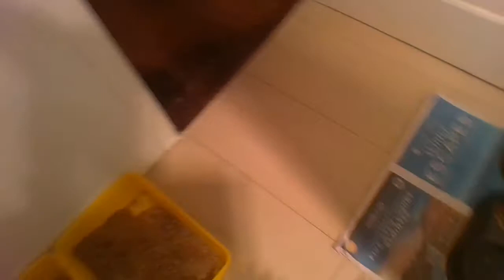cats normal day!!!